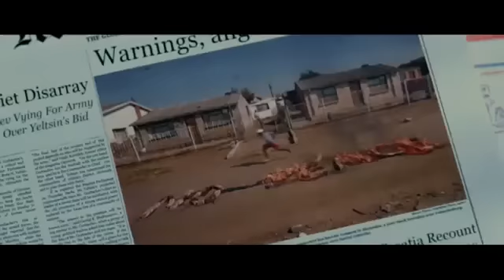The Bang Bang Club (2010), Official Trailer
A drama based on the true-life experiences of four combat photographers capturing the final days of apartheid in South Africa.